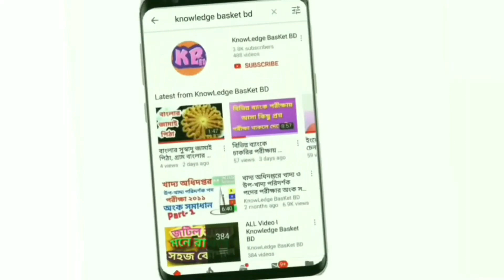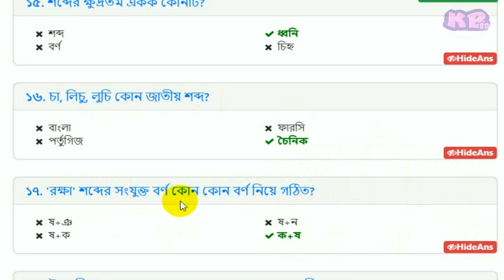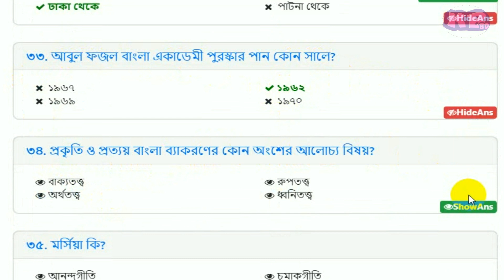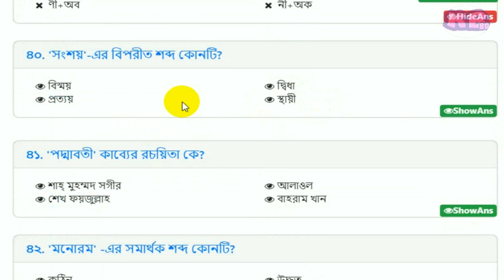NSI পরীক্ষার বাংলা প্রস্তুতি, এনএসআই Preparation bangla, National Security Intelligence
nsi job preparation NSI পরীক্ষার বাংলা প্রস্তুতি এনএসআই  Preparation banglaNational Security IntelligenceNSI Previous Question Solution
Track Info:
Title: Virtual Trip by Niwel
Genre and Mood: Dance & Electronic + Funky